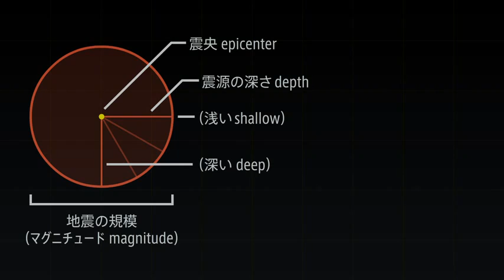Sbeiy News 1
بومەلەرزەکانی ساڵی رابردو لەماوەی 9 خولەکدا ببینە